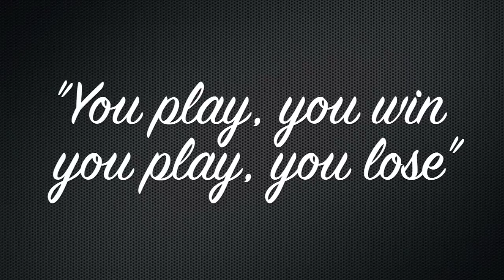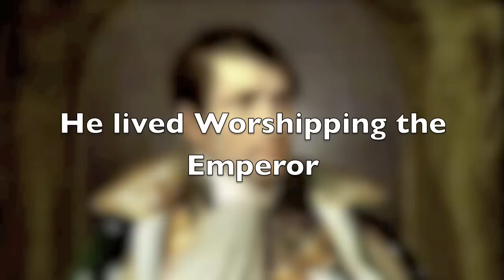The PASSION - Jeanette Winterson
ZARRIN PAREJA
ENGLISH R1B
Tricomi

A "Movie Trailer" Presentation